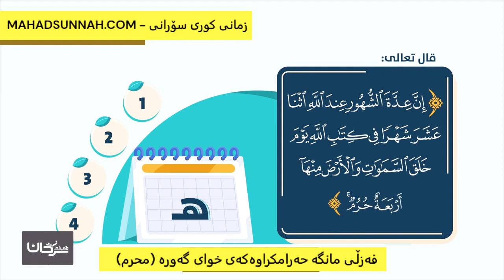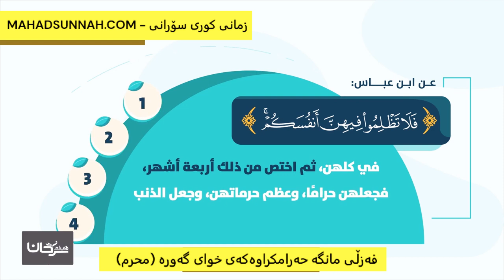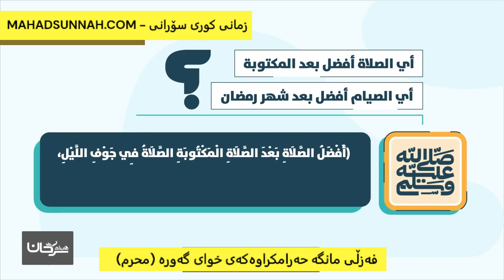فەزڵی مانگە حەرامکراوەكەی خوای گەورە محرم فضل شهر الله المحرم